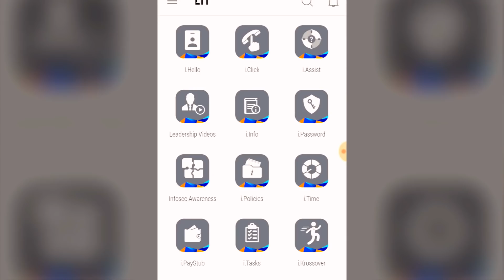LTI Digital Transformation Using Drona HQ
Welcome to the official YouTube channel for LTI, a Larsen Toubro (L&T) Group Company. We are a global technology consulting and digital solutions company helping more than 250 clients succeed in a converging world. With operations in 27 countries, we go the extra mile for our clients and accelerate their digital transformation with LTI’s Mosaic platform, enabling their mobile, social, analytics, IoT and cloud journeys.